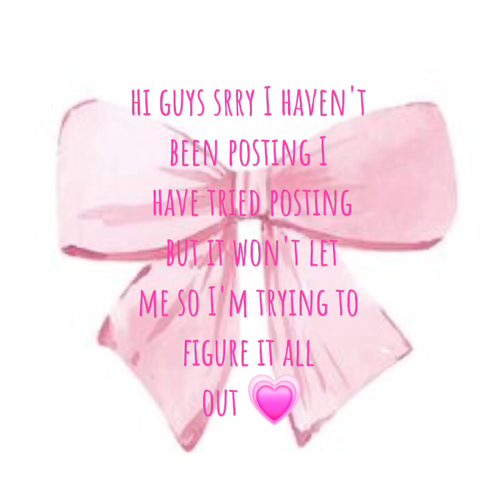so yeah, so sorry, i haven't been posting